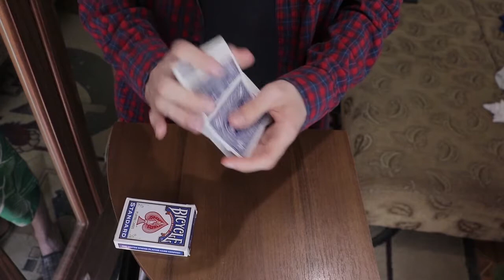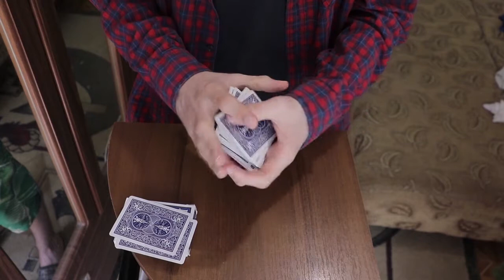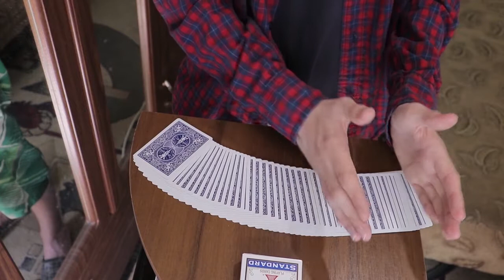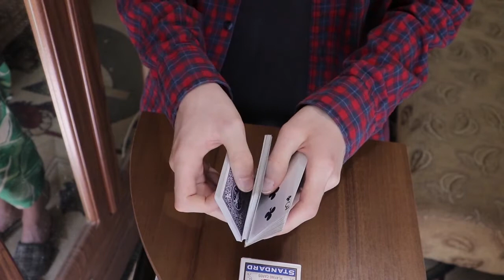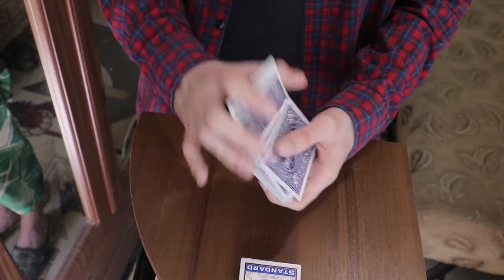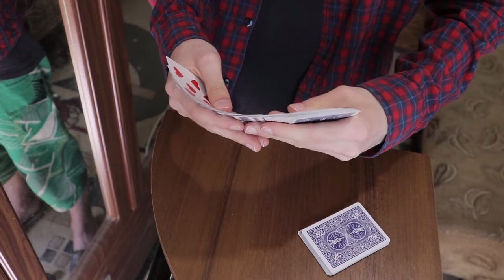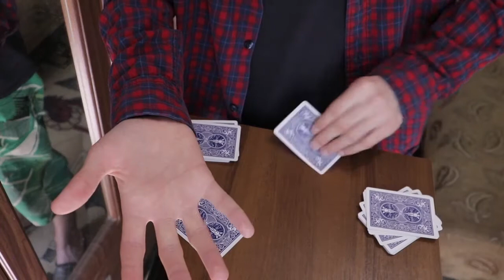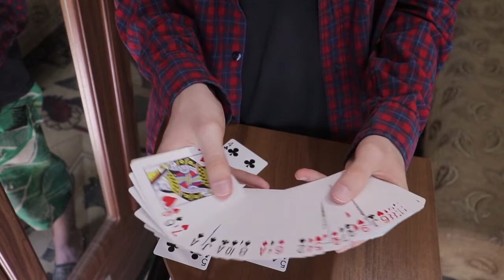ЭТОТ ФОКУС ОБМАНЫВАЕТ ДВАЖДЫ / МЕНТАЛЬНЫЙ ФОКУС С КАРТАМИ / ОБУЧЕНИЕ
В этом видео я покажу вам этот крутой ментальный фокус с картами и он обманывает дважды